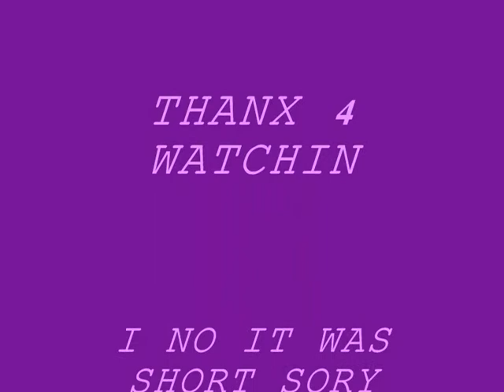jess bess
a short vid of my dog jessy soz its to short hehe she is soo cute!!! lol xxx